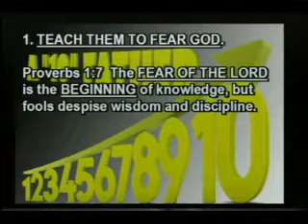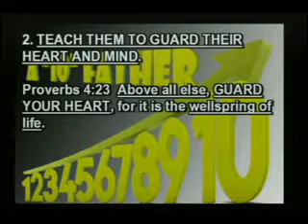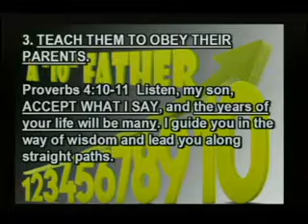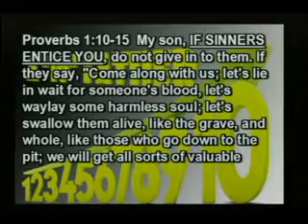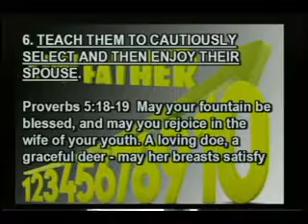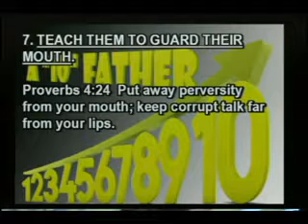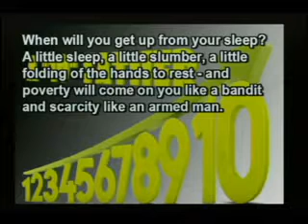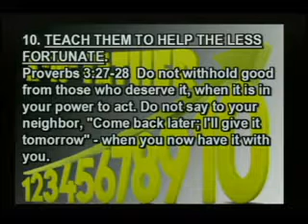A Number 10 Father: Proven Wisdom for Fatherhood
A Number 10 Father: Proven Wisdom for Fatherhood - I want to share 10 vital lessons a father should teach his children. If taught, you sir will be 'A Number 10 FATHER.' If a child learns from dad these ten things, they will be a blessing to you, society, and they will be blessed by God. Since Proverbs was written by a father to teach his children wisdom, I'll use Proverbs to prove these 10 lessons.